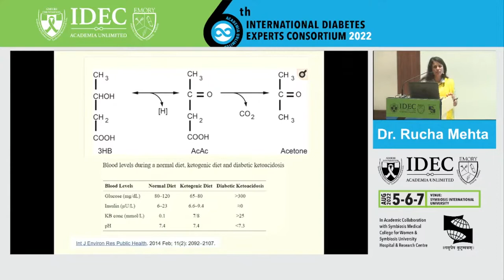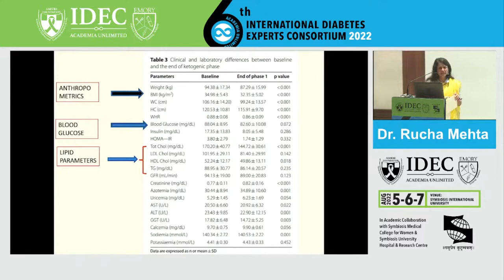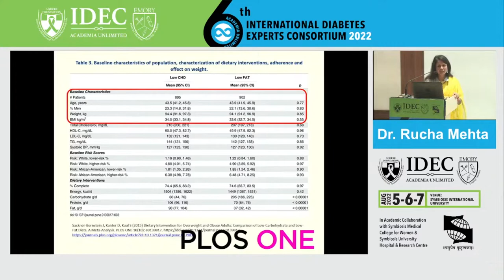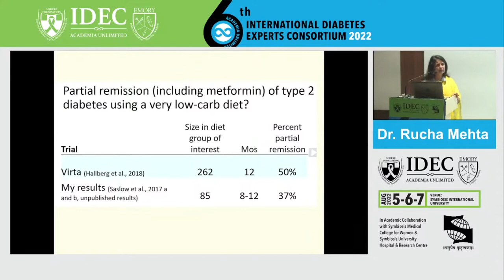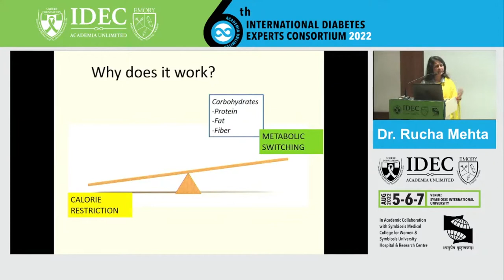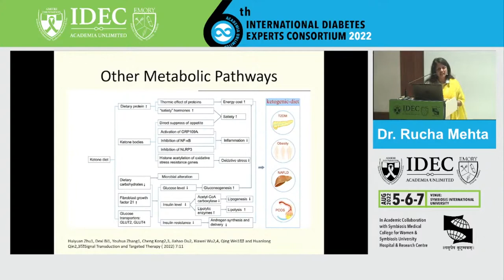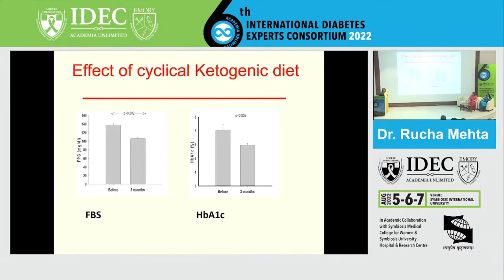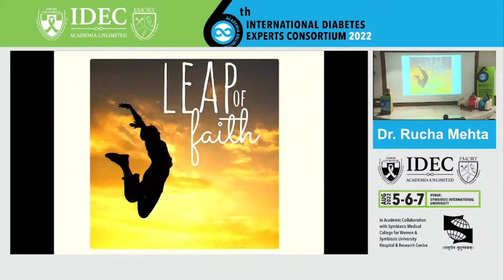Rucha Mehta : Ketogenic Diets Pros, Cons, Benefits, Indications, Contraindications, Implementatio